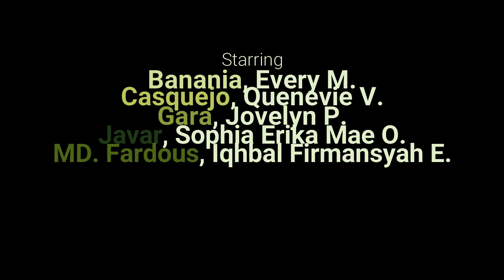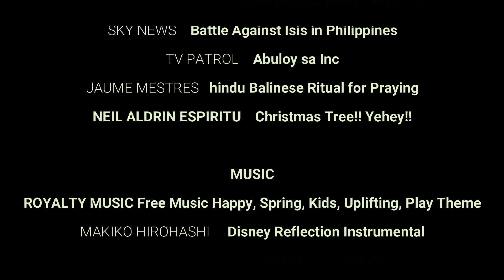Hina Umty: A Glimpse of Humanity (Sufists, Muslims, and the World)